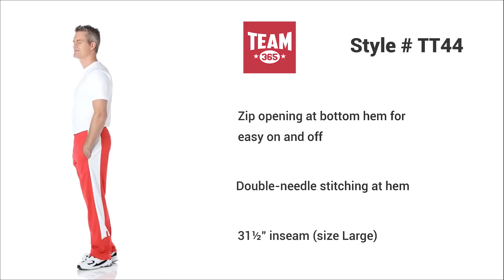Team 365 TT44 Men's Elite Performance Fleece Pant | Blankclothing.ca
These Team 365 TT44 Men's Elite Performance Fleece Pants are a 100% polyester fleece fabrication with a peached finish inside for extra comfort. Choose from 8 colours!

ABOUT BLANKCLOTHING.CA
We're a Canadian online apparel company that offers blank promotional basics. We carry everything from t-shirts and tanks to hoodies and zip-ups designed specifically for printing and embroidery applications. We offer products at wholesale prices and bulk discounts with no order minimums. If you're looking to see samples of our products in person, come visit us at our showroom/office located on West 2nd Ave. Vancouver, BC, which is open from Monday to Friday 8am-4pm!